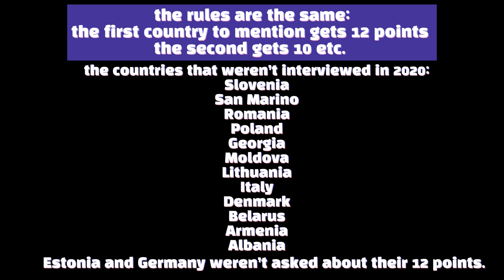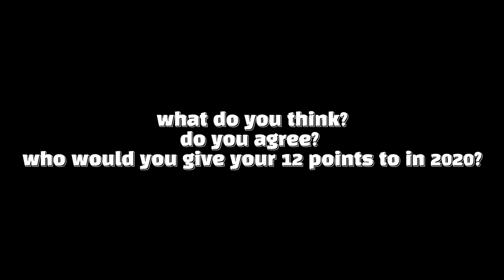eurovision 2020 artists pick their favourite songs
i decided to make a 2020 edition since the 2021 one got so many views, i hope you like it, even though this time there aren’t as many countries who got to choose their fav!!

and omg thank you for 500 subscribers?? this is a lot. and i need 500 more to start getting money from google. i really hope that it’s gonna happen one day. please subscribe for more esc related videos!! i have more ideas for videos and hopefully i’ll be able to make them soon!!

also, little big mentioned lithuania, but it wasn’t in the subtitles, so i just added 10 points to them. source: trust me, i speak russian

my personal favourite last year was probably répondez-moi, because it’s so beautiful and relatable too. share yours!! and thank u for watching mwah

music in the intro/outro: leavv - voyage